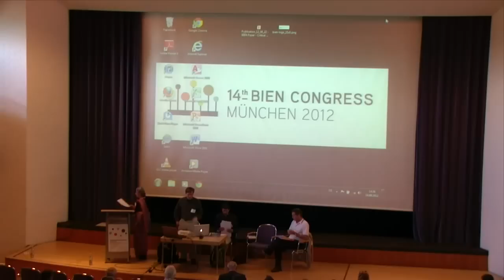Pilotprojekte-beste Option zur Implementation eines BGE? Teil2: Renana Jabhvala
Bien 2012 - Freitag 14.September
Deutsche Simultanübersetzung
Renana Jabhvala (Vorsitzende SEWA) über das Projekt in Indien